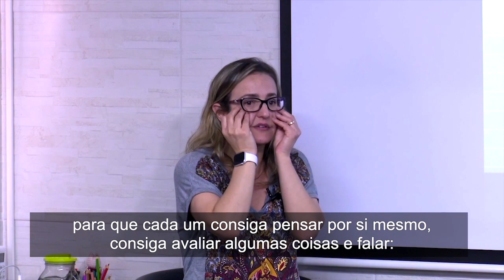O QUE PODE SER RESSIGNIFICADO?